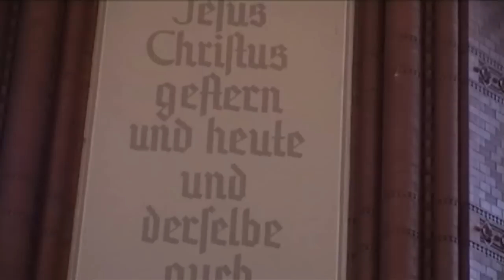The Kingdom Triumphant - German Staff Band Salvation Army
The Kindom Triumphant (Eric Ball), the German Staff Band, in concert with the Chicago Staff Band, in the 'Luther Kirche' in Solingen, june 2009.